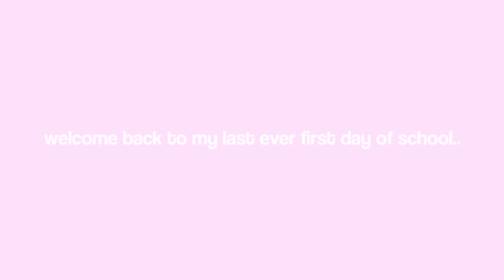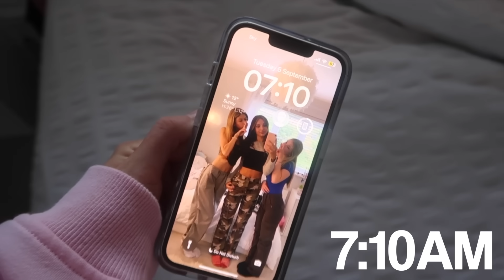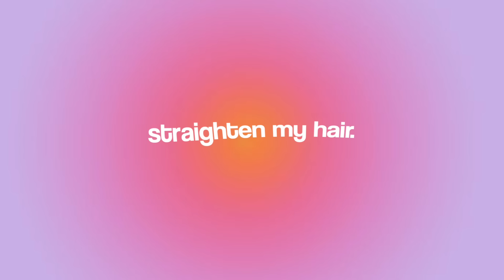Y11 BACK TO SCHOOL MORNING ROUTINE *last ever first day back 🩷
BACK TO SCHOOL MORNING ROUTINE

FAQ
🌱 how often do you post - every wednesday and sunday

sub count: 160k WTHHHH ILY